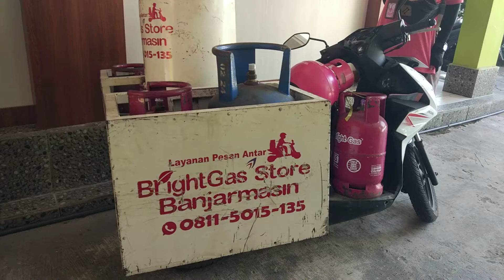Peluang Usaha dgn Modifikasi Motor utk Bisnis Antar Jemput Tabung Gas Kebutuhan Kantor Rumah Tangga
Peluang Usaha dengan Modifikasi Motor untuk Bisnis Antar Jemput Tabung Gas Kebutuhan Kantor dan Rumah Tangga